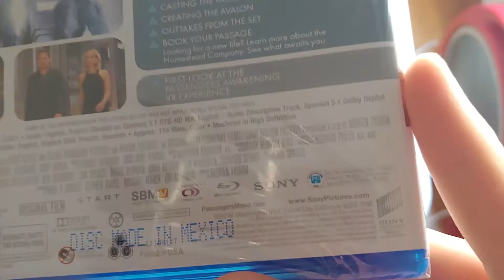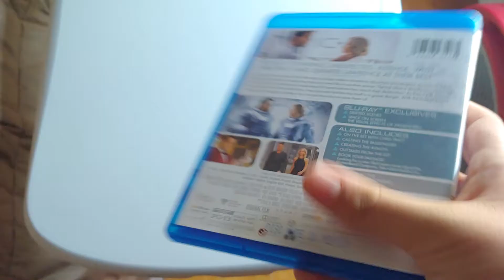Passengers blu ray unboxing